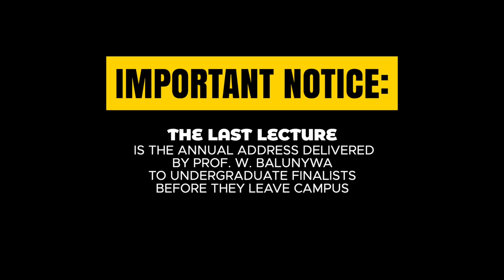Finding Your Purpose: Beyond Material Gains | LAST LECTURE 2023 | Prof. Waswa Balunywa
Part five of Prof. Waswa Balunywa's Last Lecture centers around discovering one's purpose and true fulfillment beyond mere monetary gains. He shares valuable insights into the essence of building meaningful relationships, developing self-discipline, fostering a positive mindset, and continuously seeking knowledge. Join us as he guides the graduating students on their path to a purposeful life.
Produced by @TushGBN​